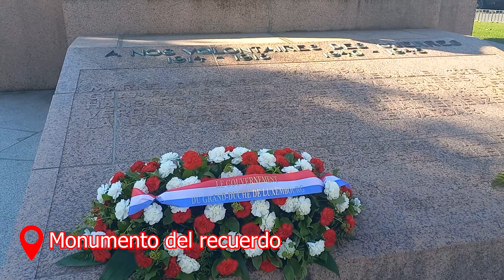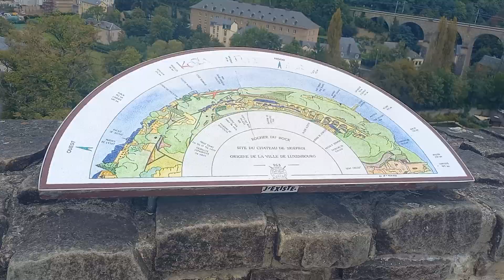Los LUGARES más HERMOSOS del centro de LUXEMBURGO - Carolina Escorcio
¡Hola, amigos! Me fui a las calles del centro de Luxemburgo para mostrarles los lugares turísticos que pueden visitar cuando vengan a este hermoso país. Espero lo disfruten.

✔️Ofrezco servicios de asesoría personalizada sobre la emigración a Luxemburgo.
✔️También te ayudo a hacer tu CV, formato europeo, si quieres postularte para alguna oferta laboral en Luxemburgo.

Video sobre trabajar en Luxemburgo con más de 50 años de edad 👇👇👇

TRABAJAR en LUXEMBURGO con + 50 años de edad - Carolina Escorcio

Video sobre trabajar en Luxemburgo 👇👇👇

Trabajos no cualificados y cualificados en LUXEMBURGO - CAROLINA ESCORCIO

Video sobre mi experiencia trabajando en Luxemburgo 👇👇👇

Mi experiencia trabajando en LUXEMBURGO - CAROLINA ESCORCIO

Página para saber información de Luxemburgo

que ver en Luxemburgo
que visitar en Luxemburgo
que conocer en Luxemburgo
como es Luxemburgo